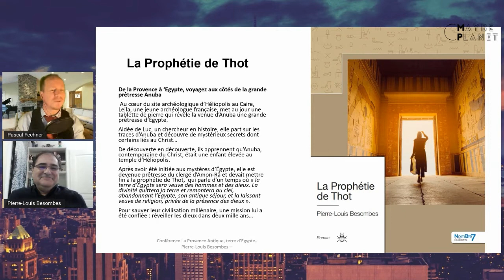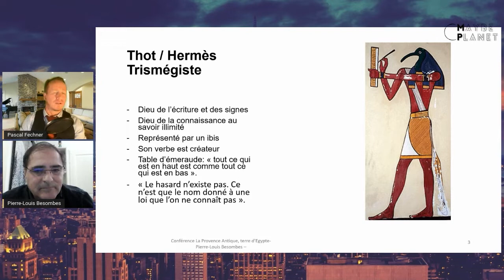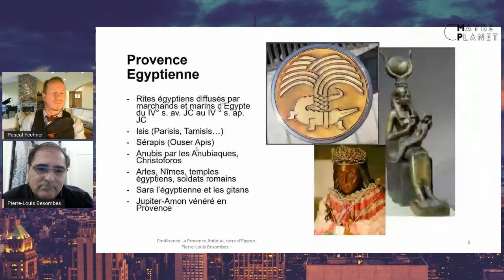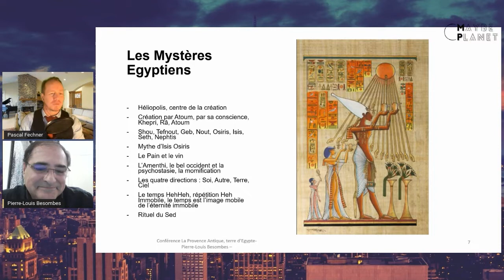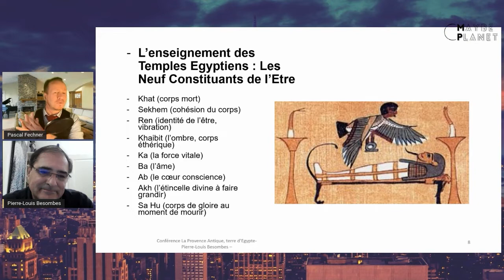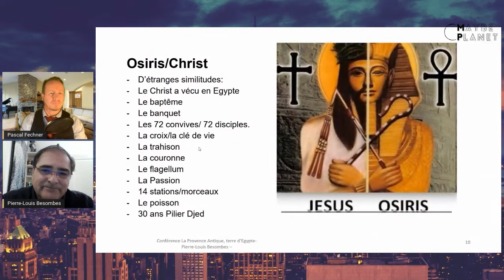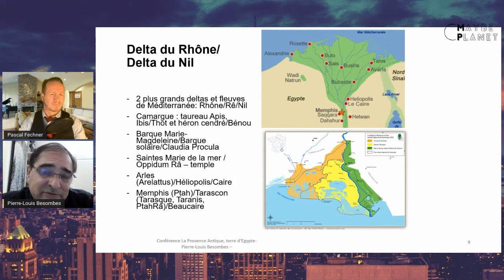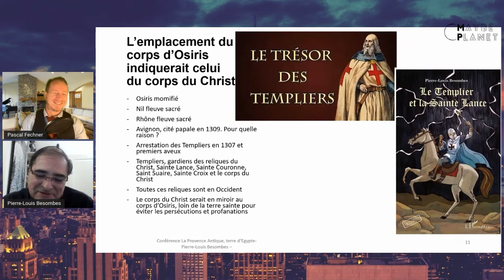La Prophétie de Thot -- Pierre-Louis Besombes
Diplômé de l’école de commerce de Kedge à Marseille, Pierre-Louis Besombes est responsable des relations avec les analystes de l’Industrie chez Thales. Il est également l’auteur de romans historiques et de la trilogie fantasy Spiris.

😍 QU’EST CE QUE MAYBE PLANET ?
En dehors du clin d’œil au Daily Planet de Clark Kent, l’association a pour but :

→ L'étude, la recherche et l’investigation sur les sujets parascientifiques.
→ Nous avons également pour vocation de vous informer sur l'actualité en lien avec le sujet de nos recherches.

Nous allons donc nous ouvrir à d’autres transversalités et explorer toutes les pistes possibles. L’idée est de générer une réflexion et un questionnement afin de percevoir la vie autrement.

D’ou que vous veniez, qui que vous soyez et quoi que vous croyez,
Bienvenu(e)(s) au Maybe Planet !

⭐ NOUS SOUTENIR
Vous pouvez nous soutenir en mettant un pouce bleu et partageant notre contenu.
Si vous souhaitez aller plus loin, vous pouvez faire un don

🎵 GÉNÉRIQUES
Merci à SPHINKS pour la musique du générique de fin !